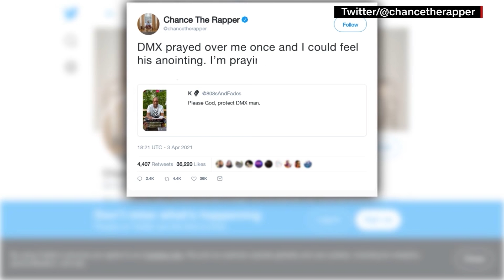DMX, rapper and actor, dies at 50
DMX, a rapper known as much for his troubles as his music, has died, his family announced in a statement. He was 50.
"We are deeply saddened to announce today that our loved one, DMX, birth name of Earl Simmons, passed away at 50-years-old at White Plains Hospital with his family by his side after being placed on life support for the past few days," family's statement read in part.
The artist had been hospitalized since last week when he suffered a heart attack at his home in New York, according to his longtime attorney, Murray Richman.
DMX (Dark Man X) began rapping in the early 1990s and released his debut album, "It's Dark and Hell Is Hot," in 1998.
With the deaths of fellow rappers The Notorious B.I.G. and Tupac Shakur before he burst on the scene, DMX became one of the reigning stars of hardcore hip hop and was the premier artist signed to the Ruffhouse Records label.
His single, "Ruff Ryders Anthem," helped to seal his critical and commercial success.